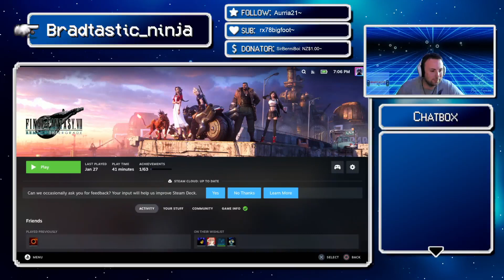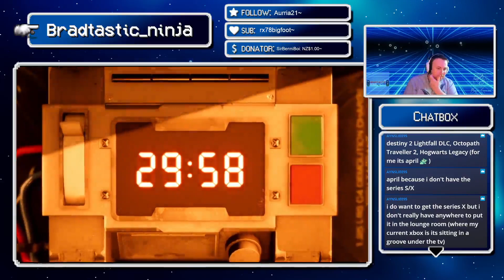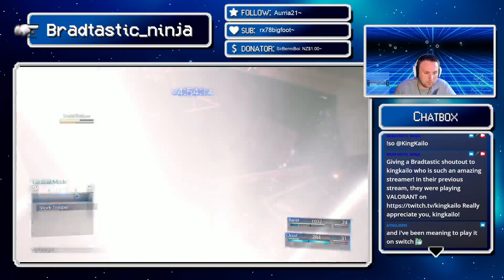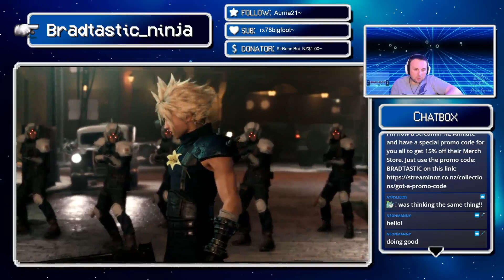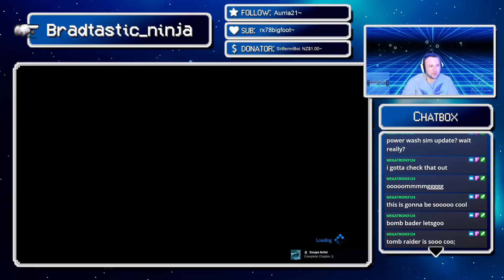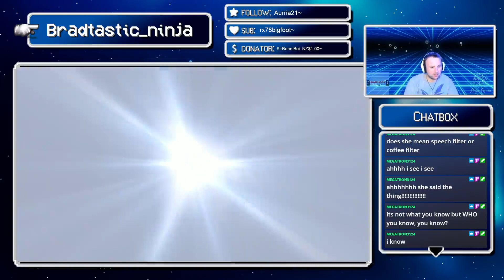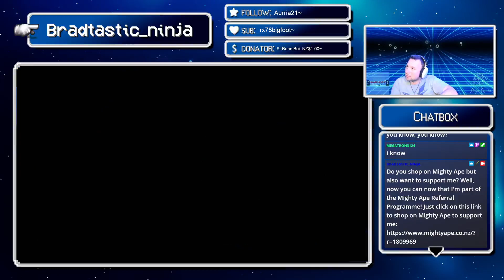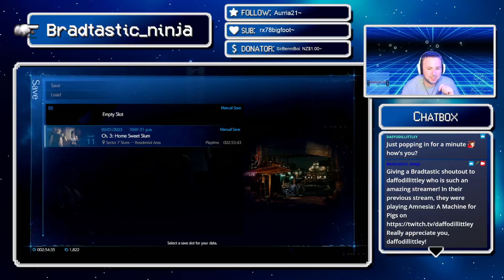(PC) Final Fantasy VII Remake - Stream Archive - 01-02-2023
Now comes the long awaited beginning to Final Fantasy VII Remake!

As Cloud: we've destroyed a Reactor!

I also "scared" a few cats...